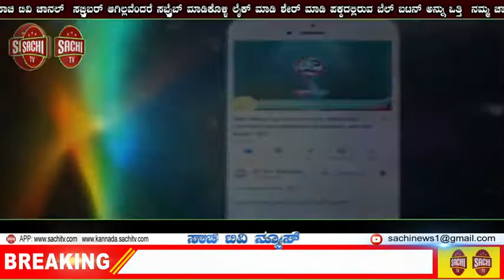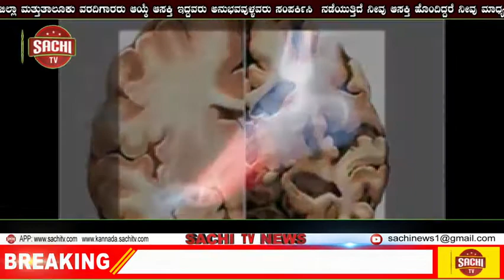ಪ್ರಭಾಸ್​ ‘ಆದಿಪುರುಷ್​’ ಸಿನಿಮಾದಲ್ಲಿ ಪ್ರಧಾನಿ ಮೋದಿಯೂ ಇರಲಿದ್ದಾರೆ!; ಪಾತ್ರ ಏನಿರಬಹುದು | sachi tv